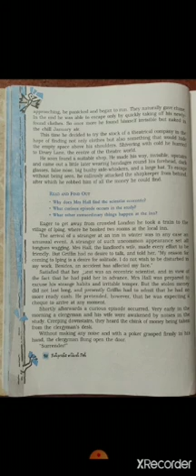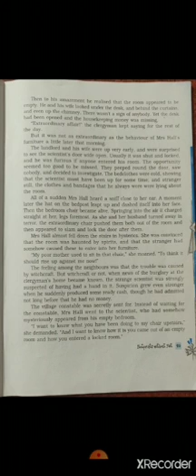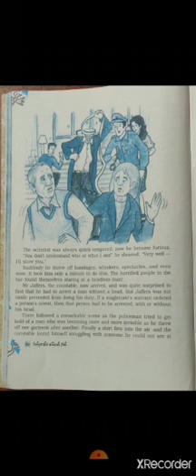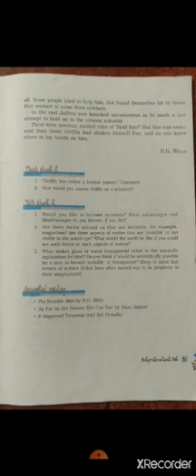Class 10 th/ Eng. Lang& lit / Footprints without Feet/ Footprints without Feet / part 2